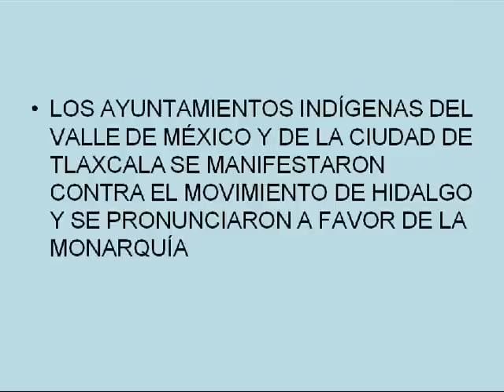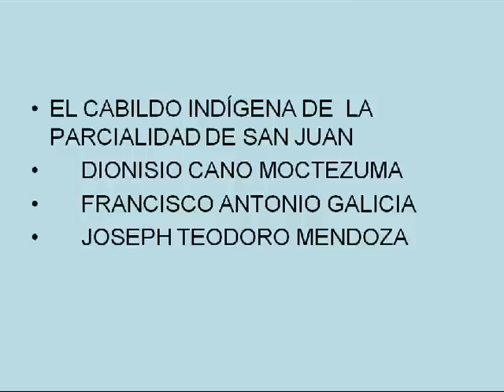La Nobleza Indígena frente al Movimiento de 1810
Ciclo de Conferencias Otoño 2010: "Nuestros Festejos del Bicentenario"

Tema: La Nobleza Indígena frente al Movimiento de 1810
Imparte: Margarita Menegus
Fecha: 8 de Septiembre de 2010